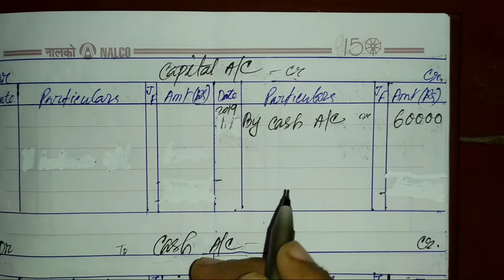Ledger Account Details in Bengali | Class 11 | Accountancy | Commerce | Kolkata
ভিডিওটি শেষ পর্যন্ত দেখার জন্য ধন্যবাদ
কোথাও বুঝতে অসুবিধা হলে অবশ্যই কমেন্টে জানাবেন।